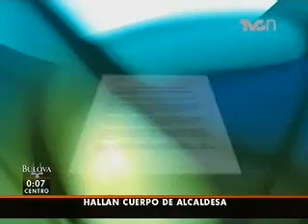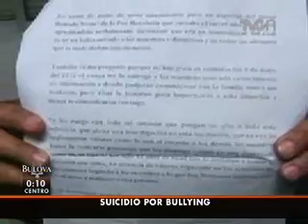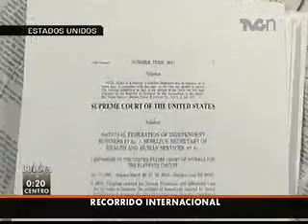Cero Horas 29 junio 2012